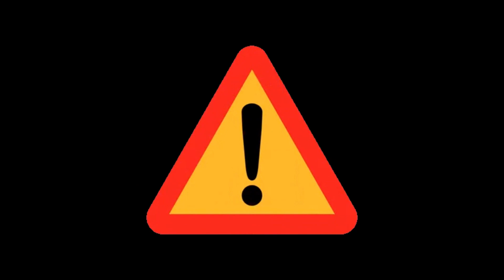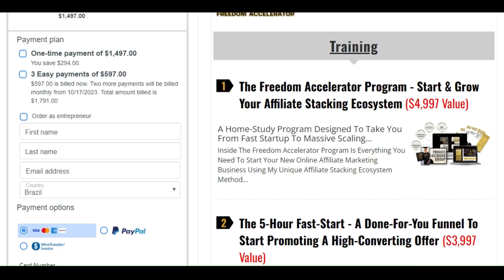Freedom Accelerator Review By Jonathan Montoya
00:20 Freedom Accelerator
00:40 Freedom Accelerator Review
01:10 Freedom Accelerator Jonathan Montoya
01:40 Freedom Accelerator Reviews

Hello, how are you? In this video, I will provide a review of the Freedom Accelerator, and I'll also give you a very important warning. So, please watch until the end to not miss any details.

The Freedom Accelerator is a new training program for those who want to leave their job and build a solid and profitable online business.

It has been developed by Jonathan Montoya, and if you're not very familiar with him, he is one of the best in the field of internet sales. His training breaks down the process step by step, and even if you are a beginner, you'll be able to understand and implement what he teaches.

However, as I mentioned at the beginning of the video, you need to be cautious. Due to the high number of people interested in joining the program, there have been many fake websites that not only steal your data but can also make you lose your money. So, if you're interested in joining the training, you must be careful about the website you purchase from.

To assist you, I will provide the link to the official website below the video in the description and as the first pinned comment. This way, you can be sure you're not falling for any scams.

After purchasing your license, you'll receive various tools and bonuses that will make your journey easier. Moreover, you'll have all the support you need.

But, act quickly because the longer you delay making a decision, the more difficult things can become. The digital market updates rapidly, and strategies that are working now may not work in the future.

Remember that the link to the official website is below the video in the description and as the first pinned comment. Don't waste any more time; get the Freedom Accelerator now and achieve the life you've always dreamed of. Don't let the system control your life; you were born to thrive and live life on your terms. Join now and bid farewell to the boring 9-to-5 job.

I'll leave it here for now. Best regards, and see you soon.